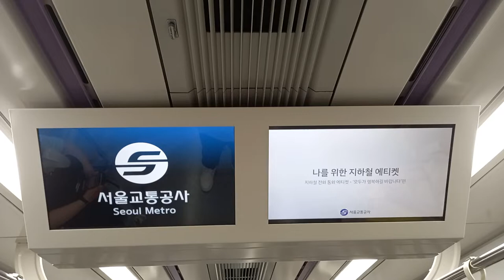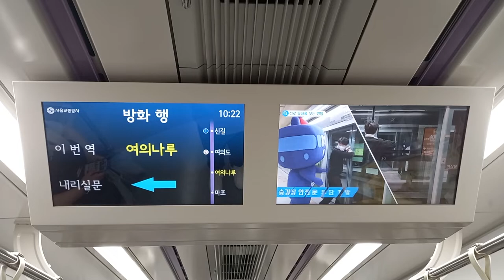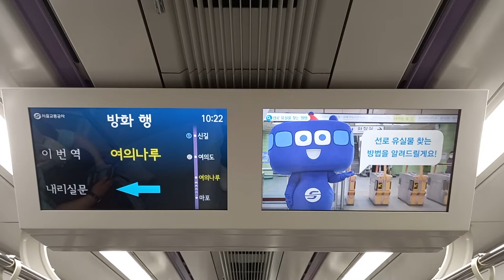서울교통공사 5호선 방화행 마포-여의나루 주행영상, LCD(9)